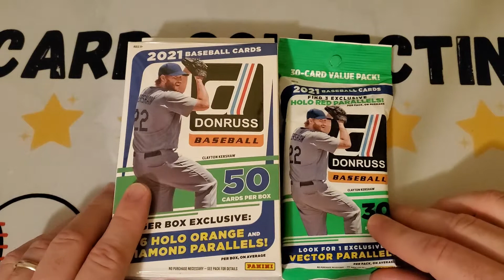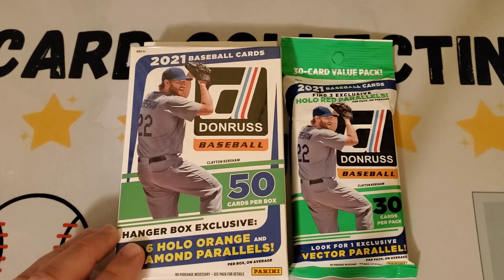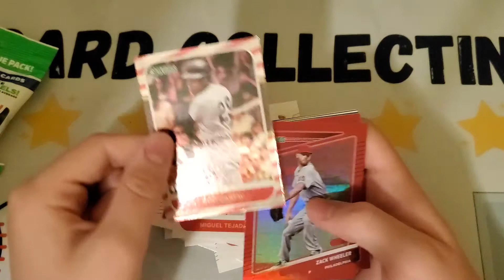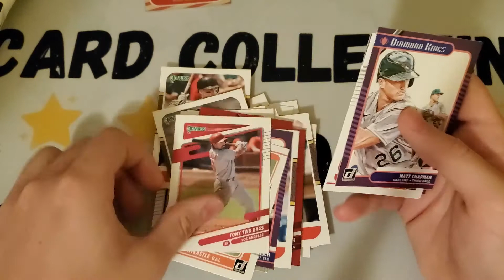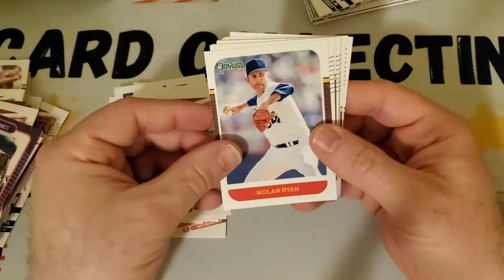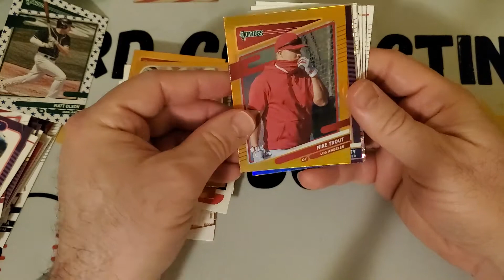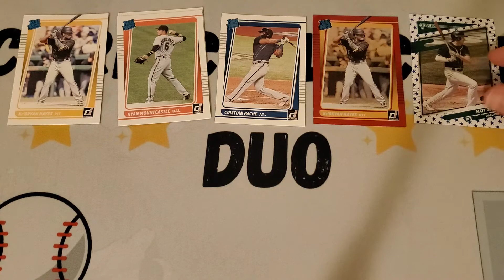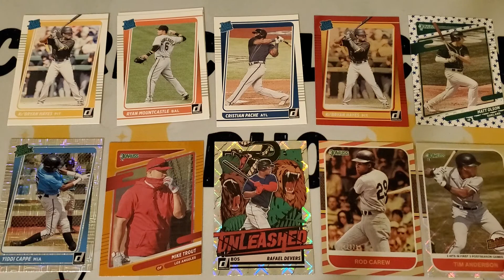2021 Donruss Baseball- hanger box and fat pack! Lots of hits, variations, and SP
We open some Donruss baseball cards, and get multiple rookies, a Trout SP, a numbered HOFer, and a bunch of parallels